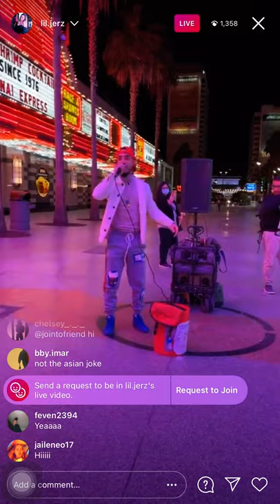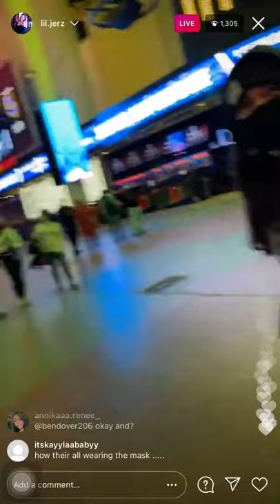LIL JERZ IN LAS VEGAS (2/3/21)